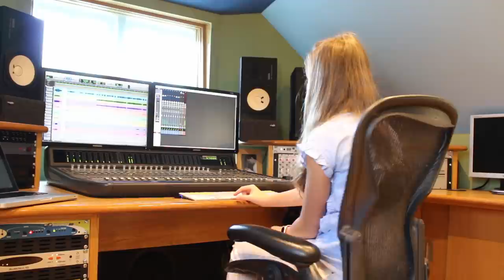SINGING THURSDAY (Jess Glynne cover!) | Rosie McClelland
Hi guys! I absolutely love this song! I hope you guys like my cover :) Thanks to everyone involved! Make sure to go check out their pages!

About Rosie Grace McClelland
Actress, Singer, Dancer, Model and YouTube Sensation Rosie McClelland was first discovered on YouTube appearing in a video with cousin Sophia Grace Brownlee, the video went on to receive over 300 million views and still counting and introduced her to the life of being a regular guest on The Ellen DeGeneres Show, She has guest stared on Nickelodeon's hit show "Sam & Cat" and also has her own movie "Sophia Grace and Rosie's Royal Adventure", By Warner Home Entertainment. Author of New York times best seller "Tea Time with Sophia Grace and Rosie", second book is also available "Show Time  with Sophia Grace and Rosie". This channel is managed by Rosie's Mom Danielle McClelland.